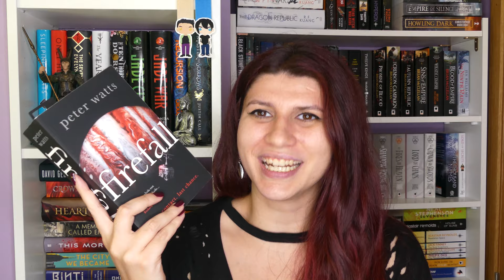a chaotic gush about three chaotic books || Malorie, Blindsight, Do You Dream of Terra-Two?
OPEN ME🙊🙊
a chaotic gush about three chaotic books

If you can't donate watch this with ads, all the money is going to be donated

🔮🔮Wish list🔮🔮

Do you dream of terra-two?